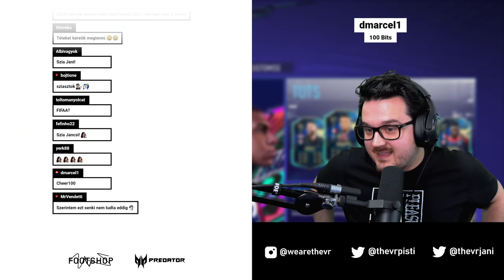NESSAJ ÉS JANI TÉNYLEG BERAKTÁK?! ⚽️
Jani, méltán nagy hírű FIFA Grand Master kihívta Nessaj-t FIFA-zni. Így sikerült ez a legendás délután... Kappa

Editor ► Dzsorni